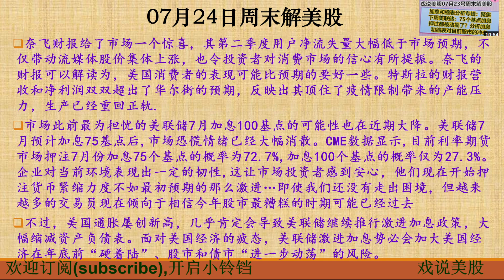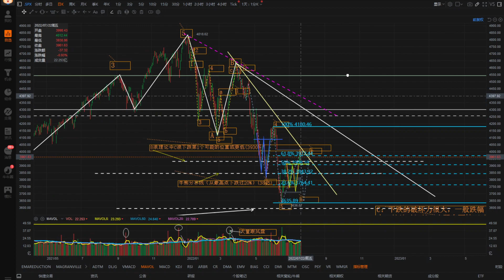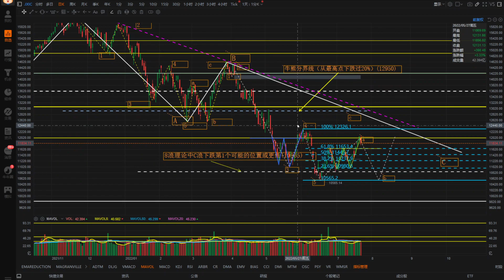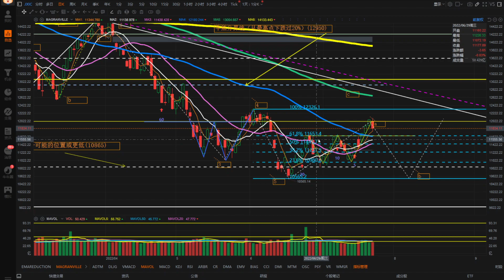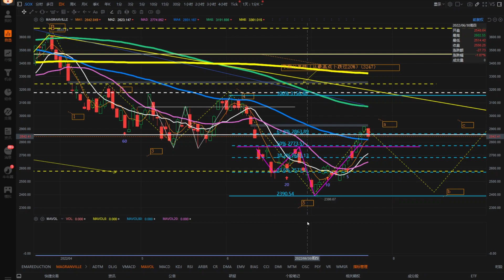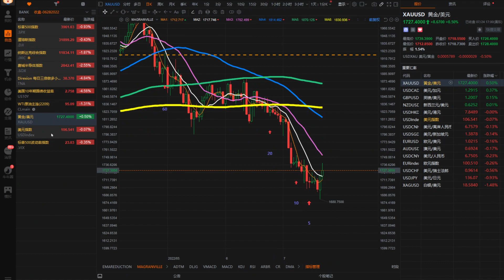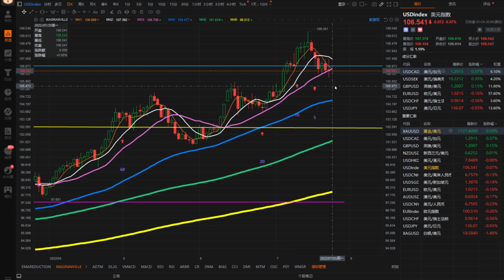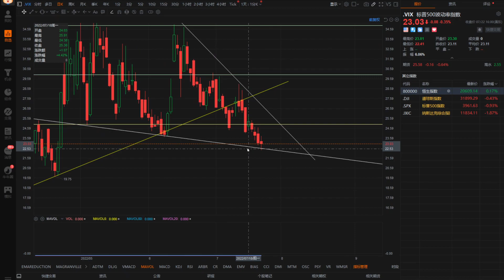戏说美股7月24号周末: 明天大盘可能走势：美股三连阳是否又是熊市反弹？这次情况会不一样吗？ 用波浪理论及K线形态来追踪大盘接下来的可能走势。